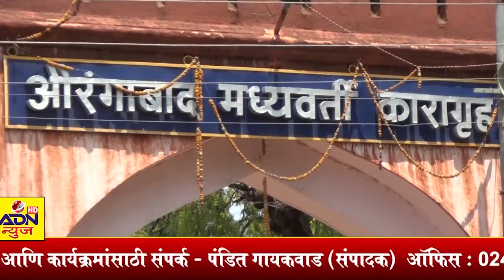हर्सुलचे कैदी बाहेर आले पण घरी जाण्याची पंचायत ...